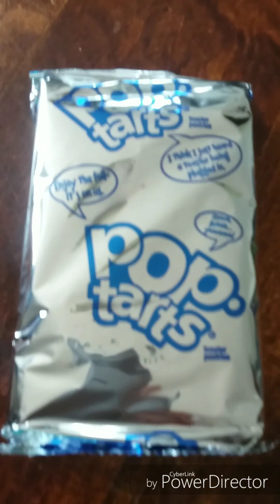Season 2 Vlog 1! | My Day!